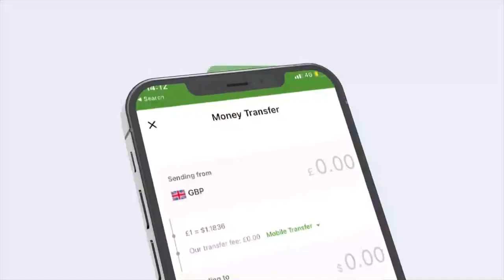"Waxaanu ka xunahay waxa Ceerigaabo ka dhacay..." Xisbiga Waddani.